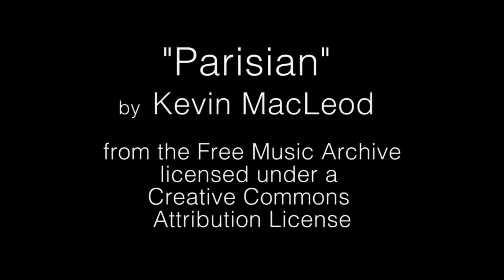Random Oasis at the Beach on No Sleep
Anti-depressants are stealing my sleep!!